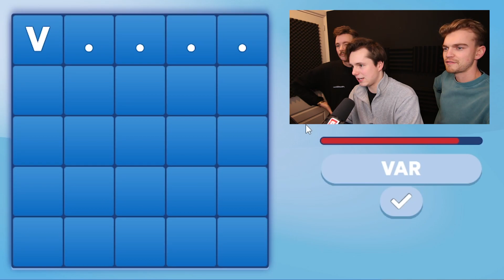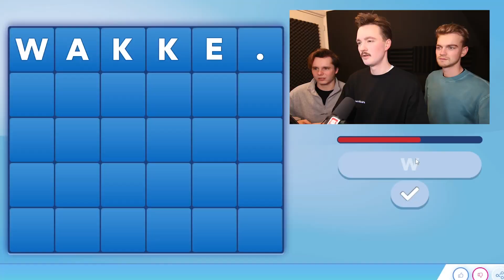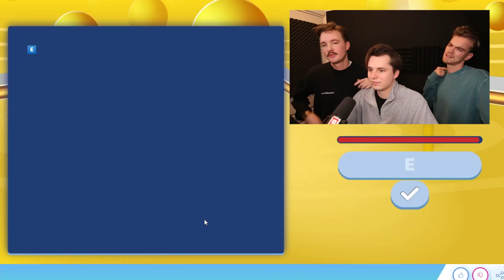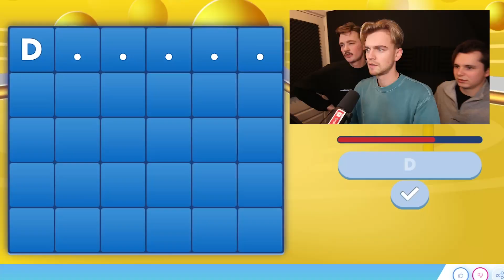Wij Speelden Het Moeilijkste Spel Alweer! Met Bram En Stefan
Deze week speel ik Lingo met Bram en Stefan